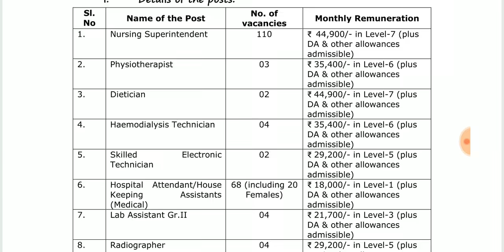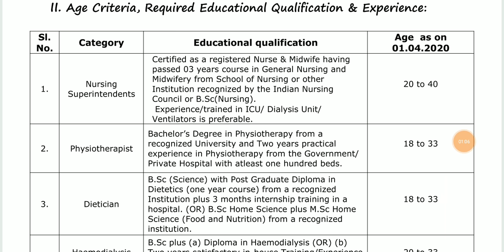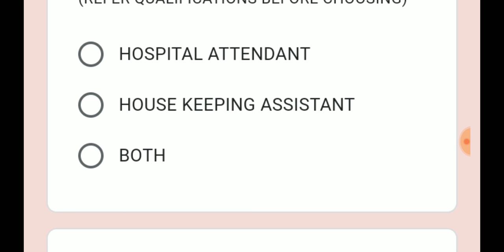தமிழ்நாட்டில் ரயில்வே அவசர வேலை no exam , no fees , Apply online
notification